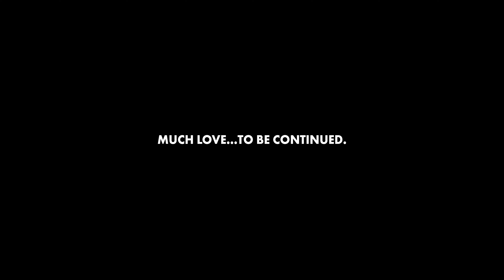Th Rick's Bobber Fender Changed my life - Pt. One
The Rick's Motorcycles Sportster BOBBER (swing arm) Fender kit comes with comprehensive instructions and I'm glad I spent a little on this lil beauty! How did it change my life though... Having a go is what it's all about.

for art related content.

So, grab your helmet, and let's embark on this epic journey together. It's time to hit the road and let the good times roll! 🤘🏁